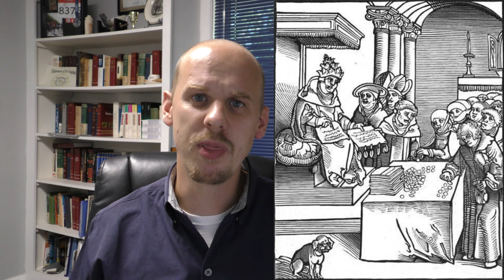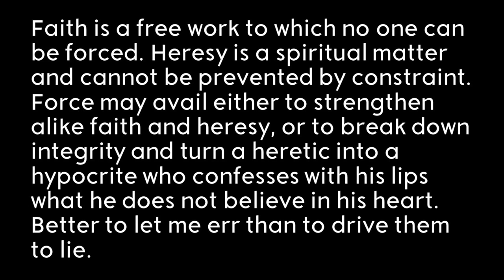My Favorite Martin Luther Biography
Happy Reformation Day! Rev Reads reviews his favorite Luther biography to celebrate Reformation Day. Here I Stand: A Life of Martin Luther is the best Luther biography Rev Reads has read before. Celebrate Reformation Day by reading of Martin Luther's efforts and by watching Luther on YouTube for free